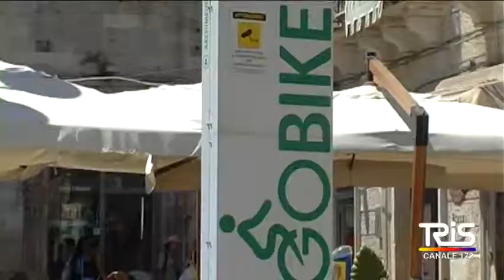Navette e Go Bike, interrogazione del M5S